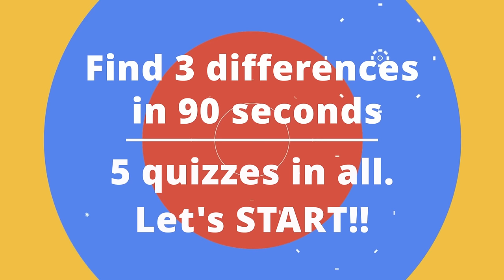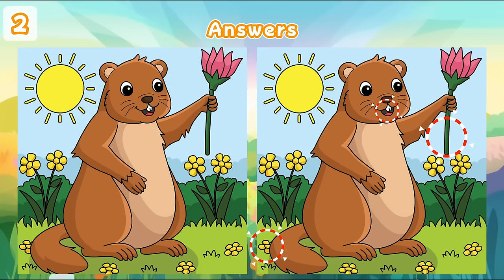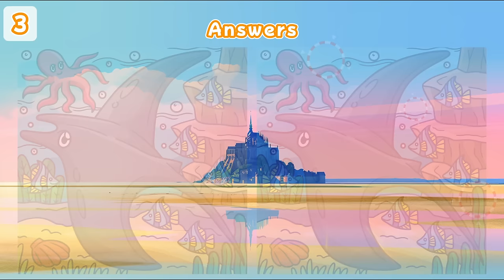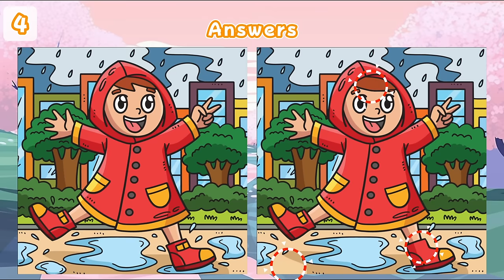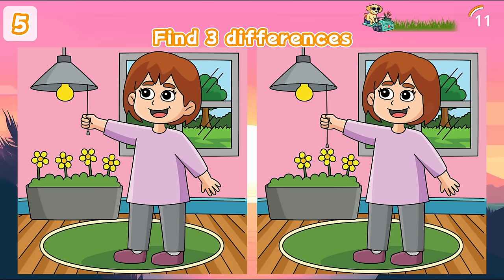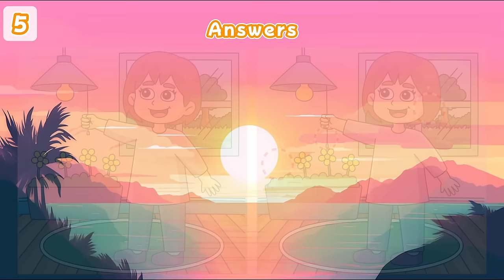【Spot the difference】Difficult🚨 Only genius can find 3 differences | Japanese Puzzle